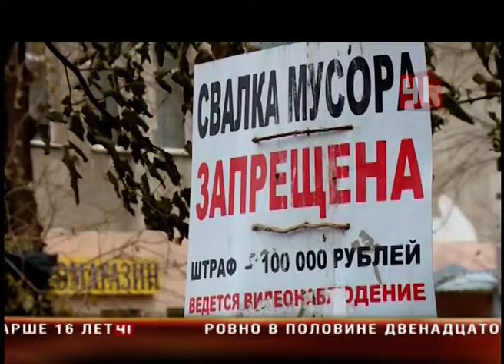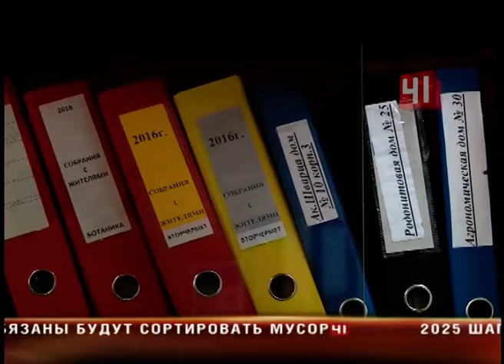Мусор во дворе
Вместо контейнерной площадки гора мусора: двор на Санаторной превратился в свалку

Контейнерную площадку убрали, но жильцы по привычке складируют на этом месте бытовые отходы

Даже предупреждение о штрафе никого не пугает. Бездомные и бродячие собаки растаскивают кучу. А ветром мусор разносит по всему двору. В итоге дети гуляют среди завалов. Дворник, как выяснили жители, обслуживает больше 15-ти дворов. Вот его на всех и не хватает. Помимо своих мусор сюда привозят из соседних домов - возмущаются местные. Вносят свою лепту завсегдатаи пивной, что напротив. Выход - отгородиться от чужаков. Этот вопрос жители поднимали на совместном с коммунальщиками собрании. но договориться не смогли. Жители не так поняли - поясняют в управляющей компании. Благоустройством фонд капремонта не занимается. Эти работы проводятся за счет собственников. На собрании прозвучало пожелание об ограждении придомовой территории. Но дальше слов у жильцов дело не пошло. Сейчас жителям необходимо донести до УК, какие именно преобразования они хотят видеть в своем дворе. только исходя из этого, коммунальщики смогут подготовить дизайн-проект. После чего станет предметным разговор о суме затрат.